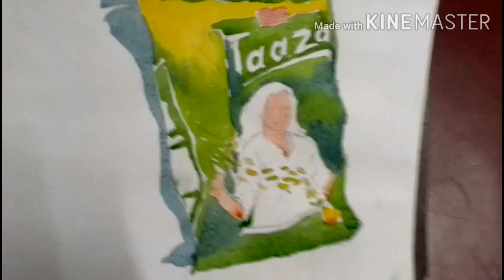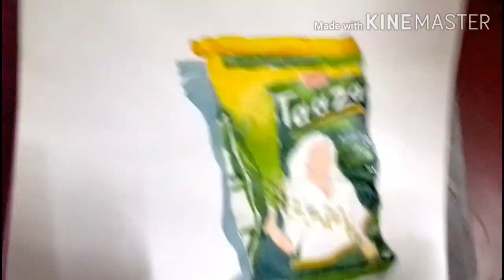How to draw realistic drawing with water colour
I'm Sourojit.
Today I showing how to draw realistic drawing with water colour step by step.